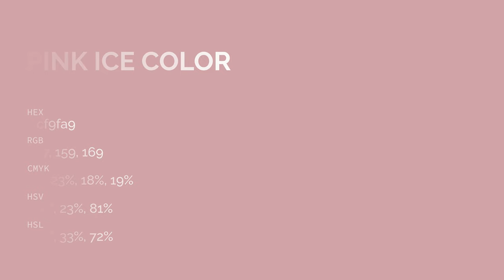Pink Ice color cf9fa9 hex color - Red color - Cool color cf9fa9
What color is Pink Ice ? cf9fa9 hex color - Red color - Cool color cf9fa9

Hex cf9fa9 Color Code is also known as Pink Ice color.

Hex cf9fa9 Color code in RGB color code model is created after adding 81.18% red color, 62.35% green color and 66.27% blue color.
Hex cf9fa9 Color code in CMYK color (process color) code model is generated after subtraction of 0% cyan, 23% magenta, 18% yellow and 18% black.